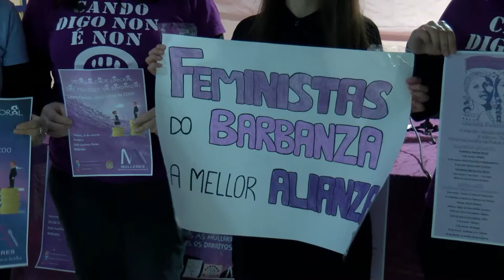Os colectivos feministas do Barbanza únense contra a desigualdade